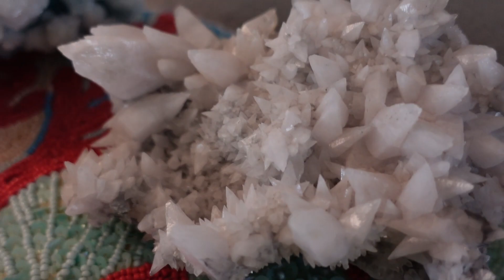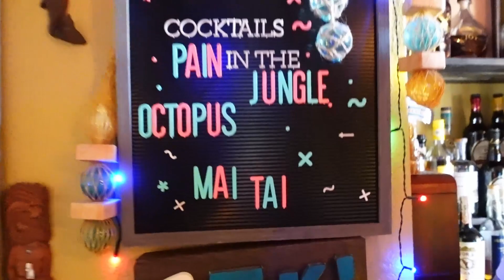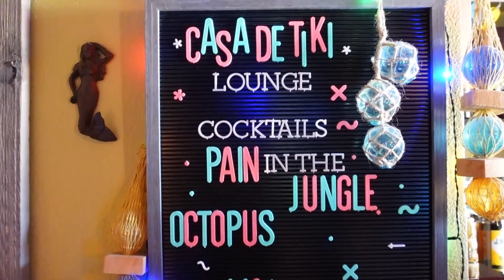Home Tiki Bar Tour - Casa de Tiki in Mesa, Arizona! Inside the Desert Oasis Room Field Trip!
On this episode we drop in on our friends at the Casa de Tiki Home Tiki Bar in Mesa, Arizona and tour their home tiki space, their various collections and partake in an initiation ritual required of all new, first time visitors!

Surf the Wave by Giorgio Di Campo for FreeSound Music

This episode was filmed entirely on my Apple iPhone 12 Pro

About the show:
Hi I'm Adrian, a long time tiki and cocktail enthusiast and the host and producer of "Inside the Desert Oasis Room" a podcast (sometimes) recorded from my South Seas inspired space of the same name. This channel is a supplement to that podcast to bring you along on our adventures, share good vibes and the aloha spirit! If you would like to collaborate, be a guest on the show, or join us on one of our adventures please contact me at or direct message me here on YouTube!